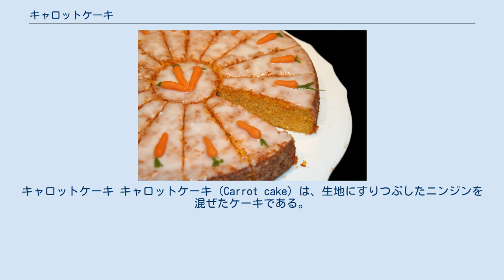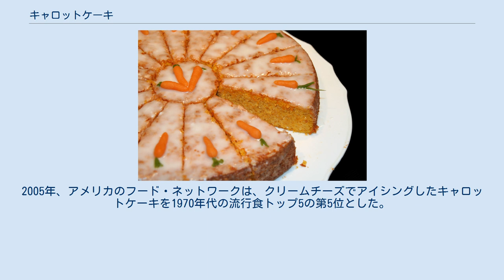キャロットケーキ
キャロットケーキ キャロットケーキ (Carrot cake) は、生地にすりつぶしたニンジンを混ぜたケーキである。
ニンジンを混ぜることによって、材料が柔らかくなり、出来上がったケーキも柔らかく濃密な食感になる。
ニンジンそのものの風味、食感、見た目も付加される。
 その名前によらず、キャロットケーキの製造工程（卵や砂糖等の湿った材料を全て混ぜ、乾いた材料も別に全て混ぜ、湿った材料を乾いた材料と混ぜる）や出来上がったものの堅さ（通常、ケーキより密度が大きく、パンよりも荒い）はクイックブレッドにより近い。
 多くのキャロットケーキのレシピでは、ナッツ、レーズン、パイナップル、ココナッツ等が加えられる。
 キャロットケーキはそのまま食べられることが多いが、アイシングされたり、しばしば刻んだクルミを加えたクリームチーズで覆われることもある。
ニンジンをかたどったマジパンが飾られることもある。
 ローフケーキやシートケーキ、カップケーキの形で作られ、特にイギリスや北アメリカでは包装しない状態で食料雑貨店やパン屋等で売られる。
層状に重ねられることもある。
 ニンジンは、中世の時代からスイーツに使われてきた。
この時代は甘味料は希少で高価であり、野菜の中でテンサイに次いで糖分を多く含むニンジンは入手しやすく、デザートを作るのに用いられた。
第二次世界大戦中の配給制のせいで、当時のイギリスでキャロットケーキの人気が復活した。
 キャロットケーキは1960年代初めのアメリカ合衆国において、レストランやカフェテリア等で初めて商業的に販売された。
最初は贈答用であったが、人々が好んだため、キャロットケーキは標準的なデザートとなった。
2005年、アメリカのフード・ネットワークは、クリームチーズでアイシングしたキャロットケーキを1970年代の流行食トップ5の第5位とした。